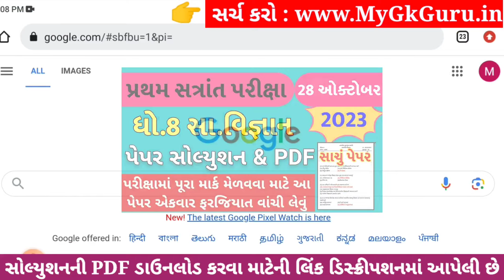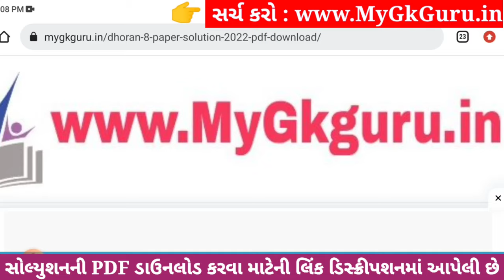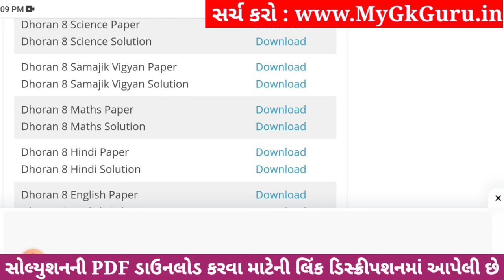💥 Std 8 Samajik Vigyan Paper Solution 2023 80 Marks, Dhoran 8 Samajik Vigyan Paper Solution 2023 SS